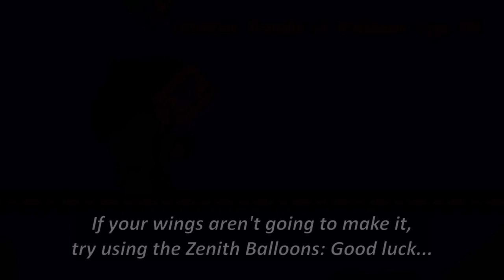Combining ALL the Terraria Balloons into Zenith Balloon..? ─ the Ultimate Balloon Bundle...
Balloons. Apparently, it's quite fashionable, and that's why Terraria made it an accessory. Who cares? Everyone uses wings, and not balloons, right? Well, some of the early wings in game can be quite weak: their acceleration and flight time is poor, and most importantly, they can only be used after midgame - after defeating the Wall of Flesh. So, some might find Balloons as an alternative to wings, which makes sense. So, for those balloon aficionados, here is a mod for you:

h
Used Music:
-Terraria otherworld: Sky Guardian
-Terraria windy day
-Stardew Valley: The adventure guild
-Get Outside by Jason Farnham
-Terraria overhaul: Rain
-Maplestory: Elluel, Wind and Flower
-Terraria calamity: Murderswarm
-[outro 2.0]